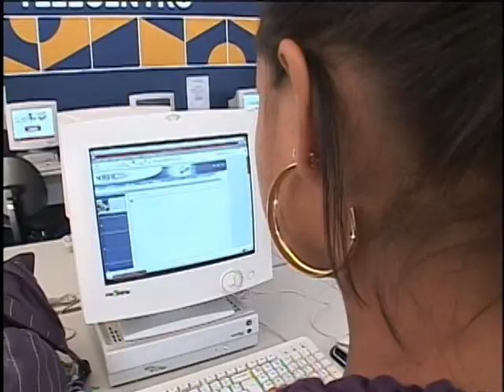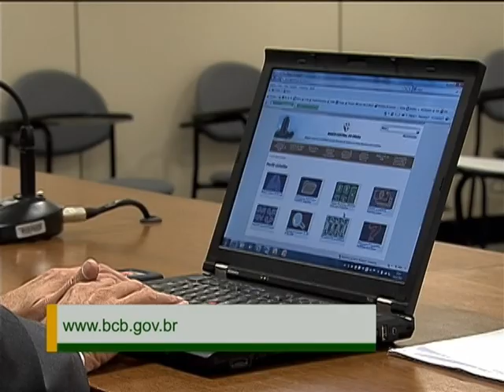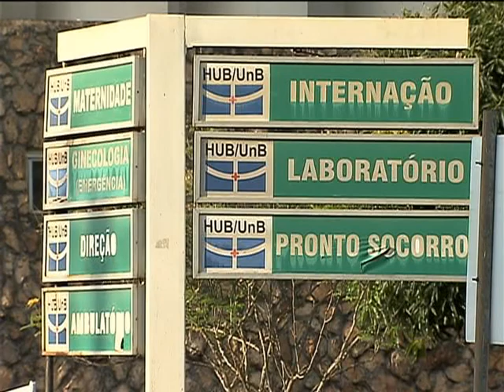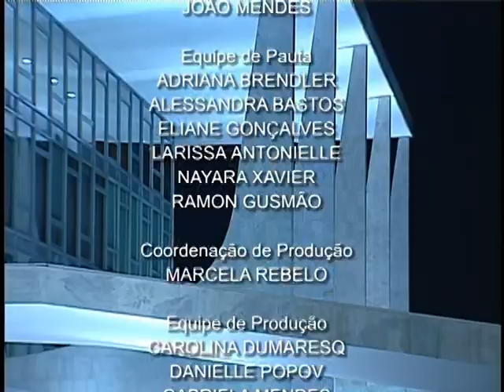Jornal NBR NOTÍCIAS na íntegra - 29 de outubro